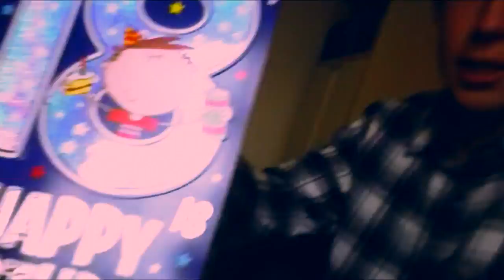Birthday Vlog 1 - Kinecting with Tom